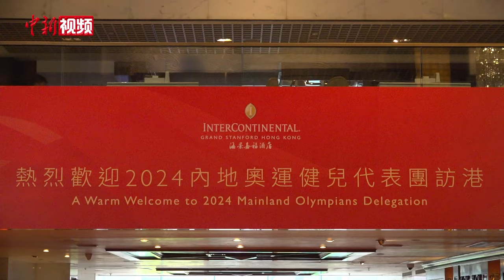内地奥运健儿代表团抵达香港 运动员多样答记者问题气氛欢乐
8月29日，巴黎奥运会中国内地奥运健儿代表团抵达香港，当天下午召开记者会。全红婵回答问题如上课被点名起立、张雨霏用粤语说香港美食、潘展乐回应“以我为榜样”. 现场氛围一片欢乐。

据悉，8月30日和31日，巴黎奥运会中国内地奥运健儿代表团还将出席三场公开活动，分别是在伊利沙伯体育馆举行的大汇演，以及两场分别于伊利沙伯体育馆和维多利亚公园游泳池举行的运动项目示范，让香港市民一睹他们的风采。